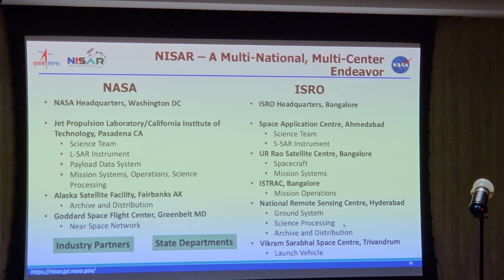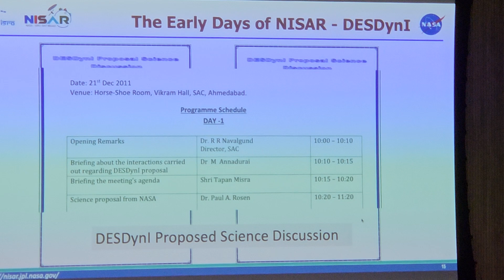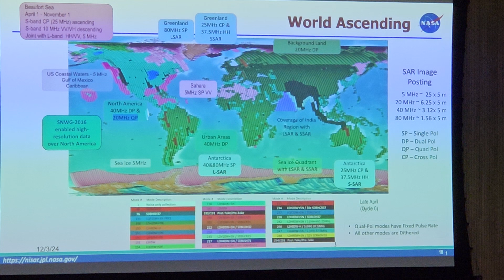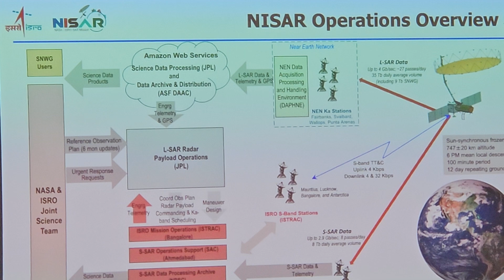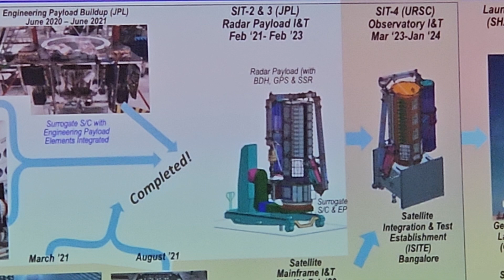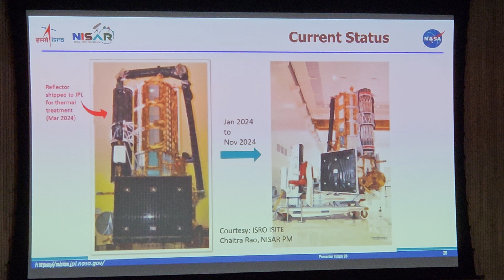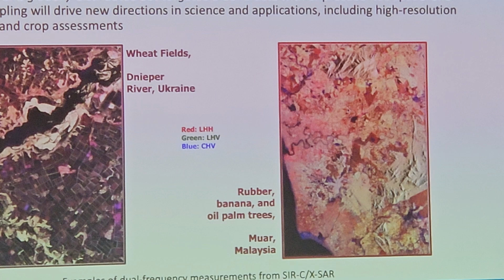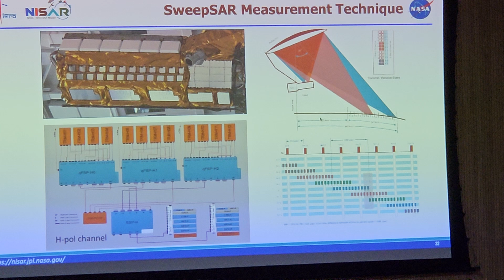NASA-ISRO Collaboration's NISAR Mission Explained by Paul Rosen in InGARSS 2024, GOA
NISAR (NASA-ISRO Synthetic Aperture Radar) is a joint mission between NASA and the Indian Space Research Organization (ISRO) to study Earth's processes and climate change.
NISAR uses two radars, each optimized for a different purpose, to observe a wider range of changes than either agency could alone. The satellite will be the first to use dual frequencies in radar imaging. Data from NISAR will help scientists understand Earth's processes and climate change, and aid in resource and hazard management.

The NASA-ISRO Synthetic Aperture Radar, or NISAR satellite, will use advanced radar imaging to map the elevation of Earth's land and ice masses four to six times a month at resolutions of 5 to 10 meters. It is designed to observe and measure some of the planet's most complex natural processes, including ecosystem disturbances, ice-sheet collapse, and natural hazards such as earthquakes, tsunamis, volcanoes and landslides.

Under the terms of the agreement, NASA will provide the mission's L-band synthetic aperture radar (SAR), a high-rate telecommunication subsystem for scientific data GPS receivers, a solid-state recorder, and a payload data subsystem. ISRO will provide the satellite bus, an S-band synthetic aperture radar (SAR), the launch vehicle, and associated launch services.

All data from NISAR will be freely available one to two days after observation and within hours in case of emergencies like natural disasters. Data collected from NISAR will reveal information about the evolution and state of Earth's crust, help scientists better understand our planet's natural processes and changing climate, and aid future resource and hazard management.

The satellite will be three-axis stabilized. It will use a 12 m (39 ft) deployable mesh antenna and will operate on both the L- and S- microwave bands. The aperture mesh reflector (antenna) will be supplied by Astro Aerospace, a Northrop Grumman company.
ISRO's share of the project cost is about ₹788 crore (US$94 million), and NASA's share is about US$808 million.

Important Keywords:
NASA mission
ISRO mission
RADAR
NASA live asteroid today
SAR
Remote sensing
Latest News
NASA launch today
Astronomy Missions
Latest ISRO launch
Space Exploration
ISRO today
Climate Change
Earth Observation Satellites
NASA live
Collaboration of NASA and ISRO
ISRO live
isro official
isro scientist
isro full form
Moon Mission
Chandrayaan 3
SpaceX
nasa wale bahut khatarnak hai meme
Space Facts
mars orbiter mission
Astronomy Facts
Isro vs nasa
isro chief podcast
isro cyber security course
isro song
surveillance Satellites
Defense satellites for army